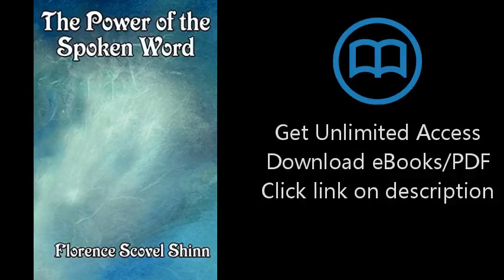The Power of the Spoken Word